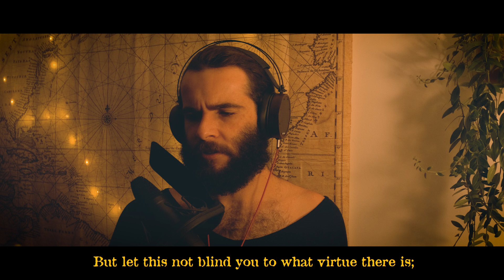😍 Your New Favourite Desiderata Reading - Ultimate Relaxation with Zac Conway of Byron Bound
💙 Desiderata by Max Ehrmann 1927
🎧 Use headphones for best hearing experience

🙃 More of me:
💬 I design and create unique handcrafted sustainable goodies, books, leathercraft, jewellery, woodworking, calligraphy and art supplies, all handcrafted in Byron bay, Australia.